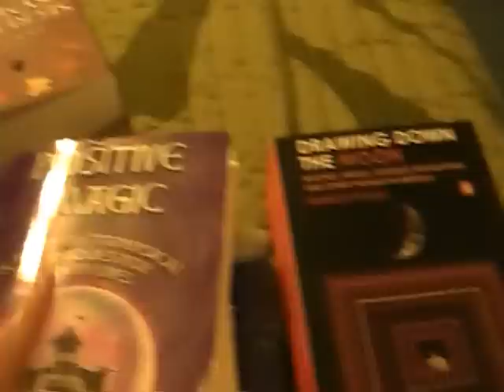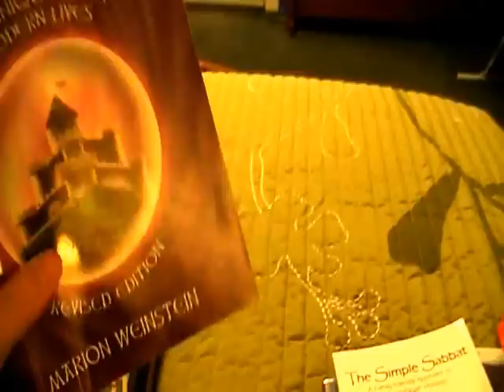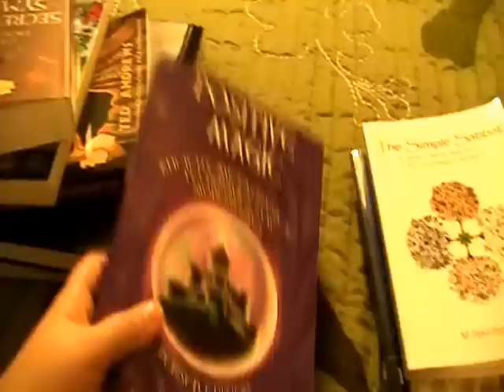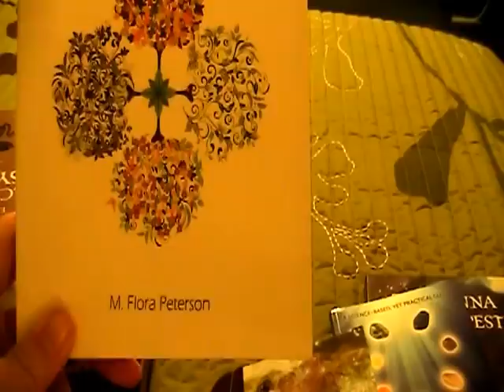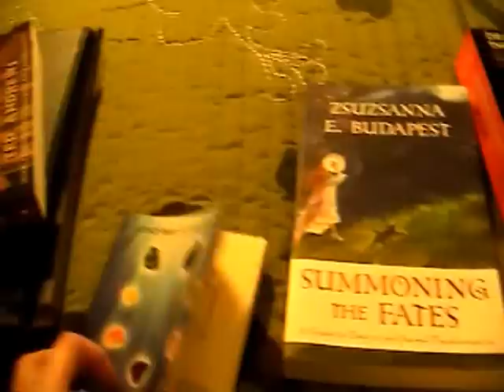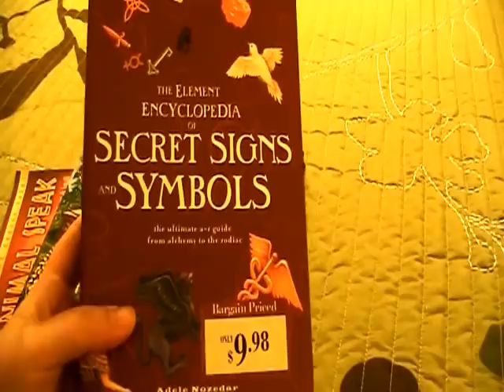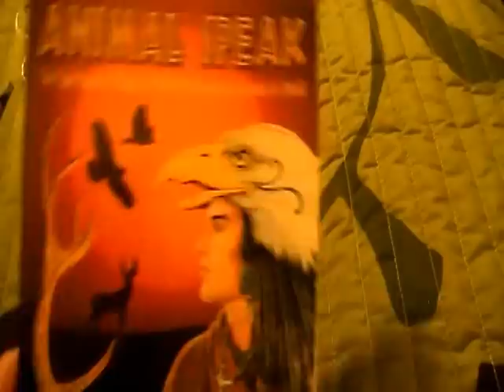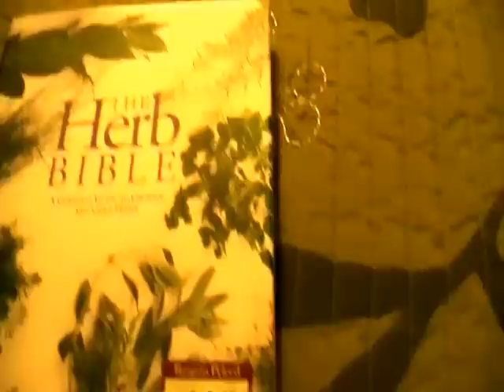My Book Shelf (Part 3 of 3)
This will be in three different videos, I hope that you find some books that can serve you on this path. If you have any questions about any of these books, let me know.
Wild Blessings
***Khalessi Nikki***